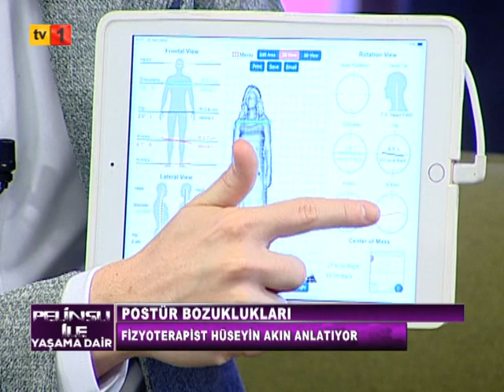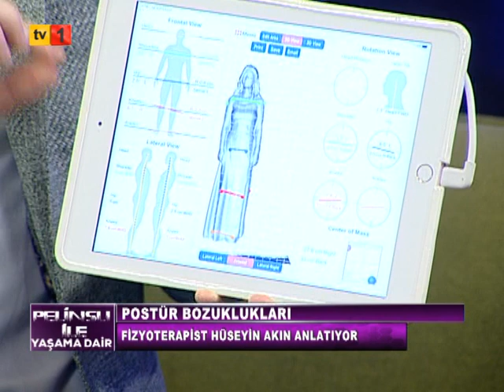26 04 2021 PELİNSU İLE YAŞAMA DAİR